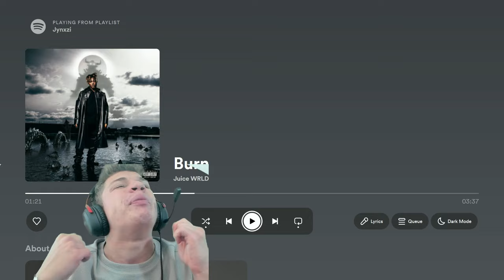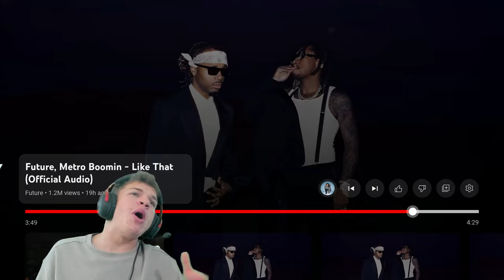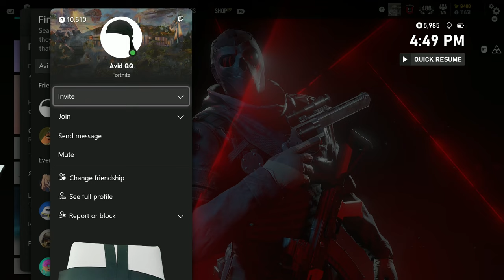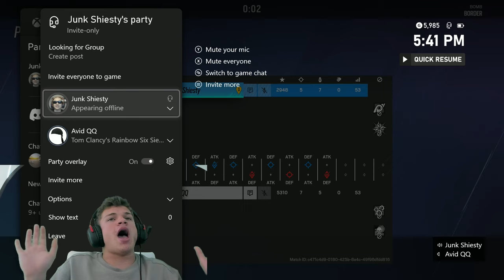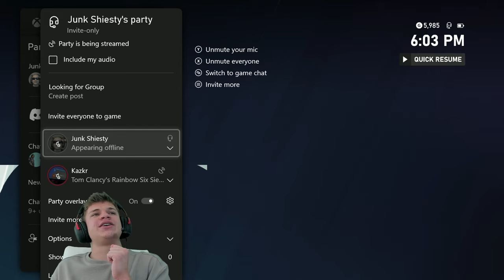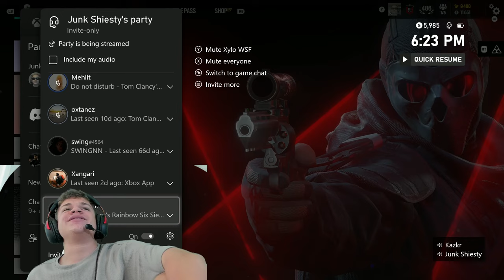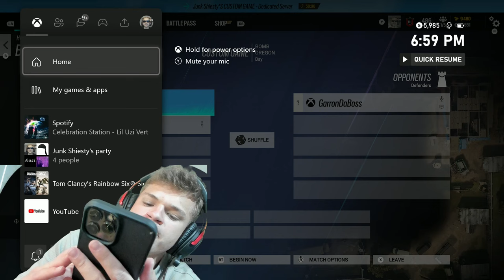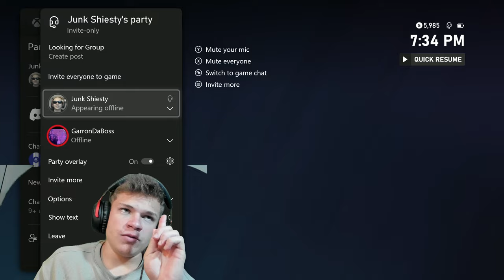The Most TOXIC 1v1s in the History of R6 | Full Stream VOD 3/22/2024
The Most TOXIC 1v1s in History of R6 | Full Stream VOD 3/22/2024